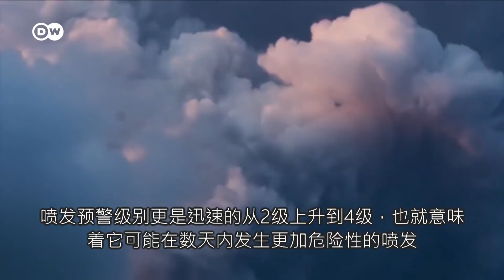火山如何影响这个世界，为什么火山喷发后，反而是一个“寒冬”？【科学火箭叔】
本频道制作的所有视频都是为了向观众传递有趣的科普知识，绝对符合平台的使用政策。 菲律宾塔尔火山突然爆发，向空中释放出高达10~15公里的火山灰和蒸汽，喷发预警级别更是迅速的从2级上升到4级，也就意味着它可能在数天内发生更加危险性的喷发。火山爆发所带来更加深远的影响，来自于它在空气中留下的物志——火山灰。
火山如何影响这个世界，为什么火山喷发后，反而是一个“寒冬”？